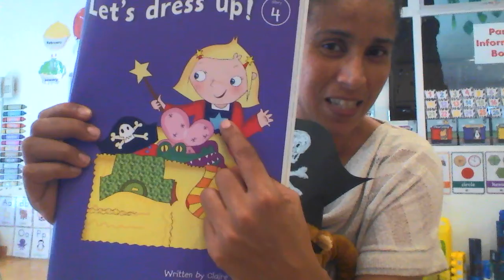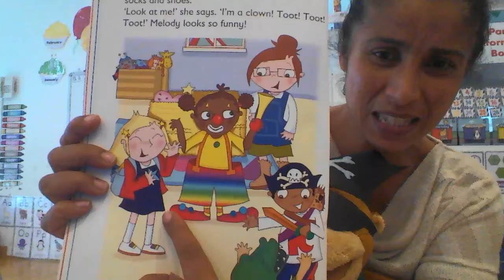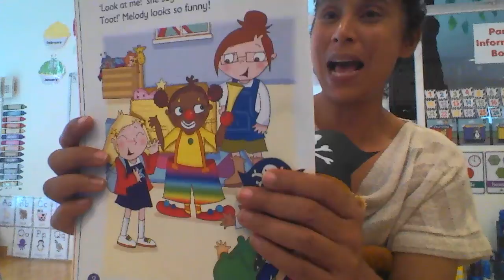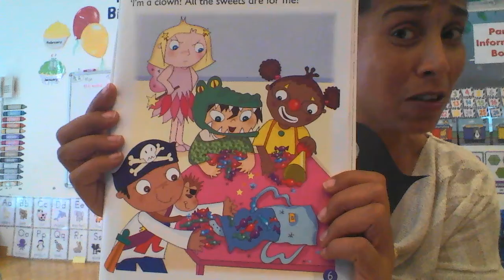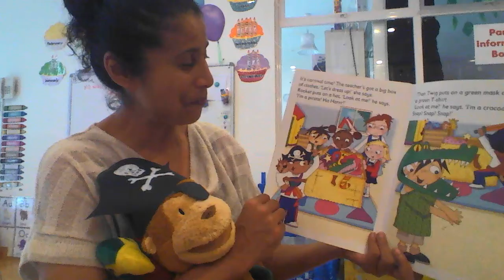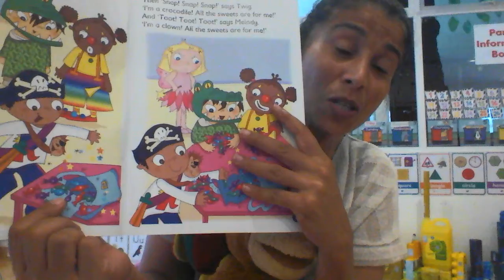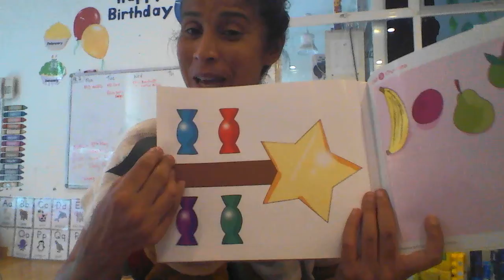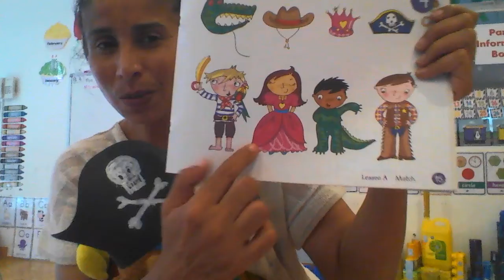KANGAROO CLASS - VIDEO 34 - 05.05.2020 - PLAYTIME LET'S DRESS UP!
New story from the Playtime books with Teacher Tasha and Monkey